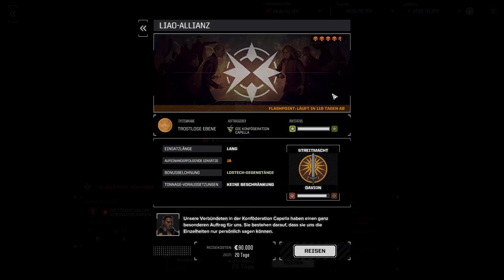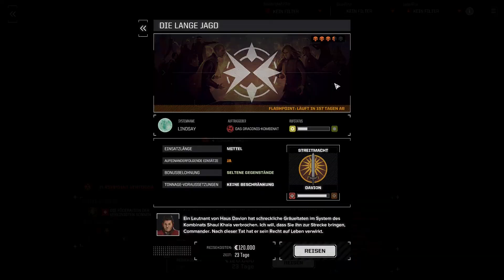Lets Play Battletech - 48 - Warhammer und Archer kommen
Willkommen Bürger und Scharlatane, zu den den Ururururuenkeln der Schwarzen Schäfe im Weltall, mit Neo-Feudalismus und Mechs.